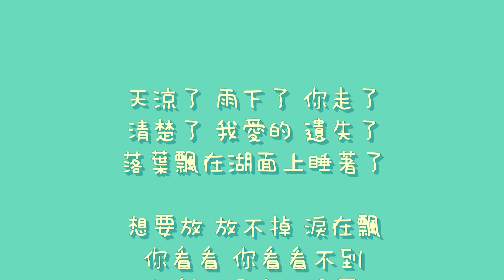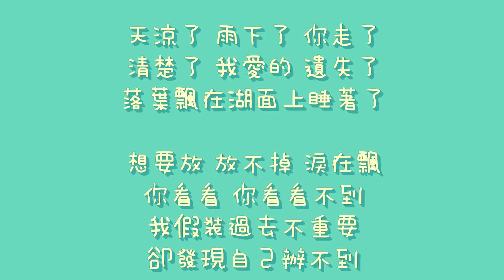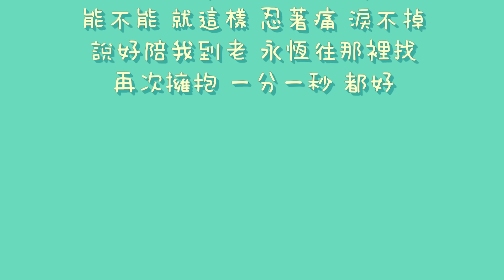周杰倫 - 說了再見【歌詞】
演唱 : 周杰倫
作詞 : 古小力  黃淩嘉
作曲 : 周杰倫
編曲 : 鍾興民
專輯 : 跨時代
歌詞 :
天涼了 雨下了 妳走了
清楚了 我愛的 遺失了
落葉飄在湖面上睡著了

想要放 放不掉 淚在飄
妳看看 妳看看不到
我假裝過去不重要
卻發現自己辦不到

說了再見 才發現再也見不到
我不能 就這樣 失去妳的微笑
口紅待在桌角 而妳我找不到
若角色對調 妳說好不好

能不能 就這樣 忍著痛 淚不掉
說好陪我到老 永恆往那裡找
再次擁抱 一分一秒 都好

妳的笑 妳的好 腦海裡 一直在繞
我的手 忘不了 妳手的溫度
心 碎了一地 撿不回從前的心跳
身陷過去我無力逃跑

說再見 才發現再也見不到